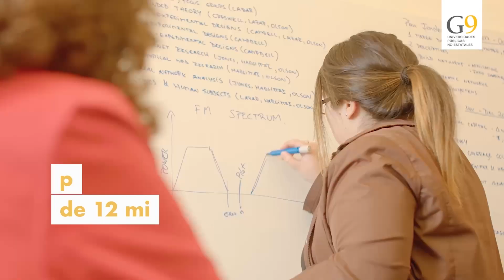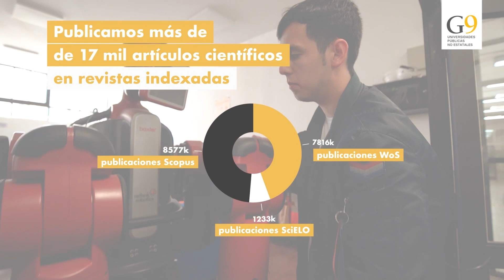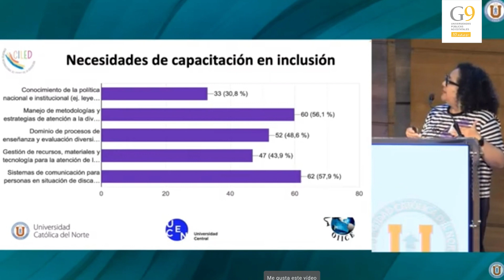En Red, Capítulo 10, Segunda Temporada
Un programa de la Red de Universidades Públicas no Estatales G9.